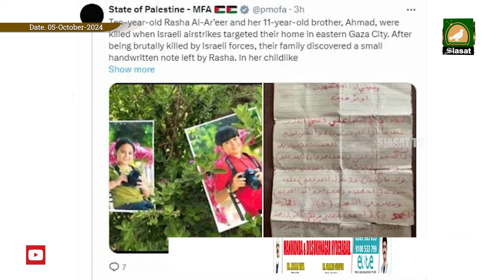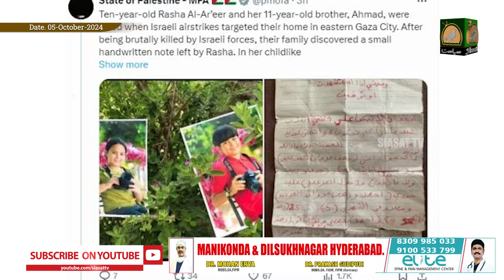Siasat TV International News | 05 -October -2024